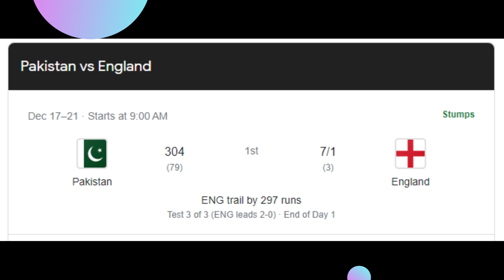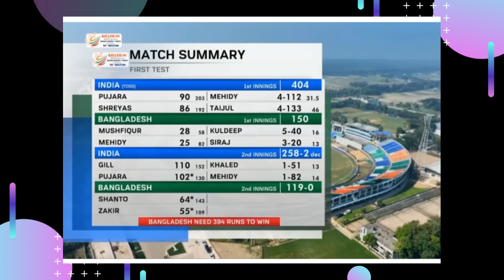ABRAR KO JADU DIKHANA HO GA || NAJAM SEHTHI PHIR SE PCB CHAIRMAN ||BANGLADESH KA STRONG COMEBACK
HELLO, I'M LION GAMING
I LOVE CRICKET AND MAKING CRICKET VIDEOS!
I WILL ALSO PLAY GAMES LIKE OBBY / RACING / GUN GAME AND MUCH MORE AND YOU WILL SEE MY SKILLS OF GAMING.